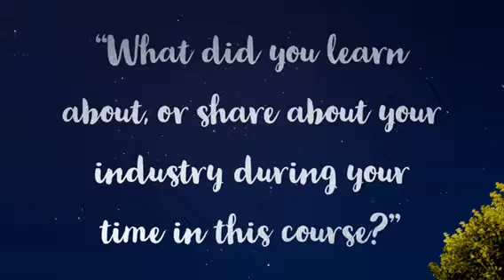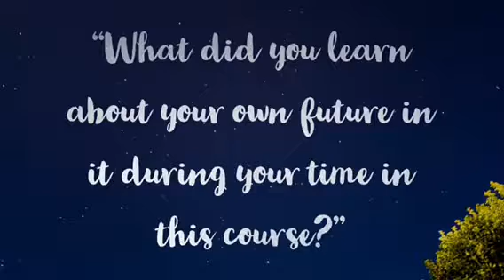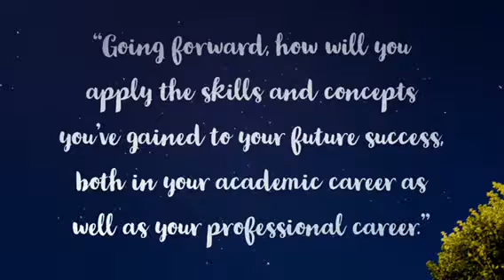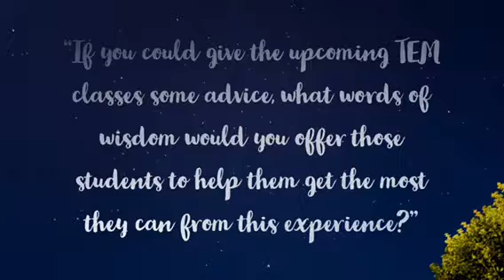Megan McKay 4.0 Reflection Video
Reflection Video assignment for TEM